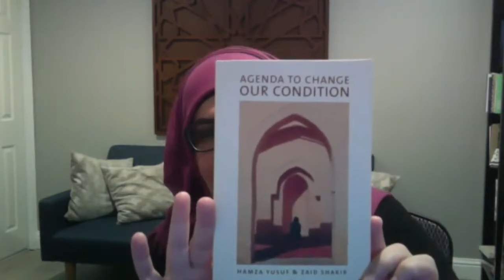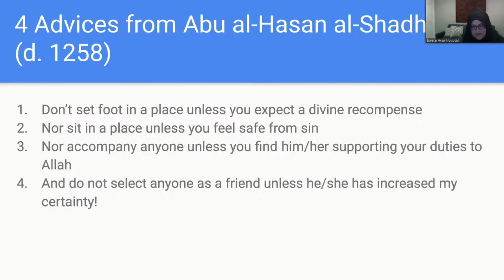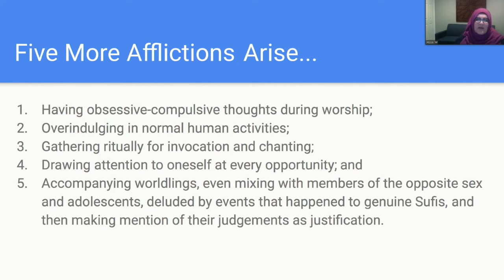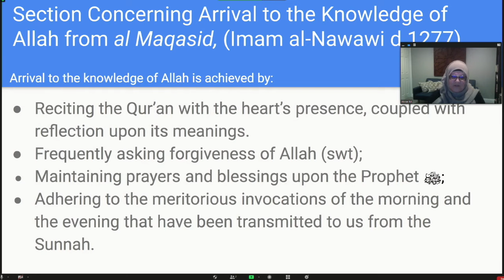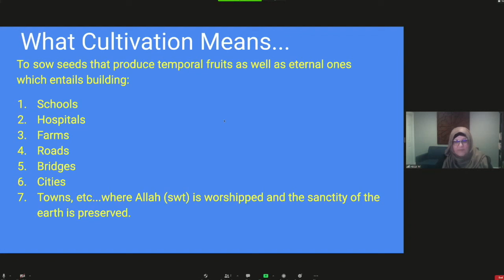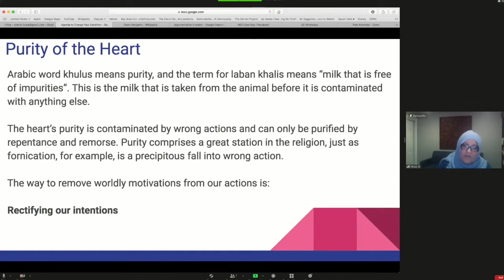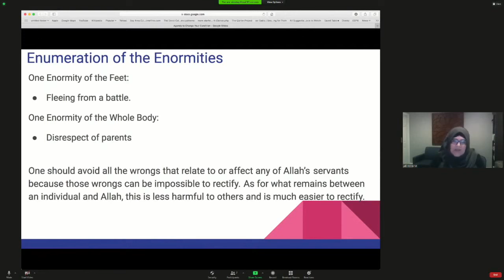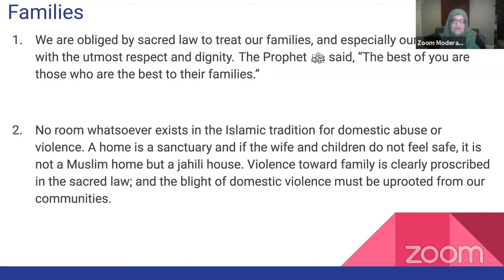An Agenda to Change Our Condition | Ustadha Hosai Mojaddidi (Complete Series)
Ustadha Hosai Mojaddidi holds an 18-week virtual community gathering and reflects on rectifying our state as conscientious and productive Muslims.

In this halaqa, she references the powerful book "Agenda to Change our Condition" by Shaykh Hamza Yusuf and Imam Zaid Shakir

This online talk was delivered via the Muslim Community Center - East Bay (MCC East Bay) in Pleasanton, California in early, 2021.